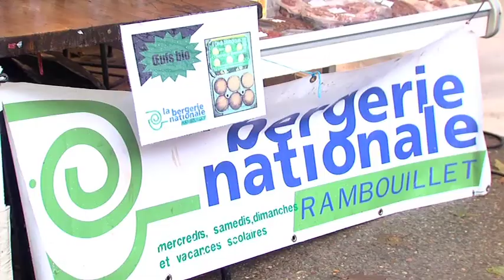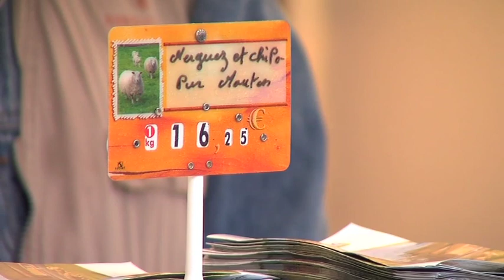L'Actu - Des producteurs bio à la Bergerie Nationale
Nouvelle édition de Pari Fermier à la Bergerie Nationale de Rambouillet. L'occasion de rencontrer des fermiers qui combinent trois fonctions, celle de producteur, de transformation et de vente directe. Du "fait-maison" de A à Z en quelque sorte.